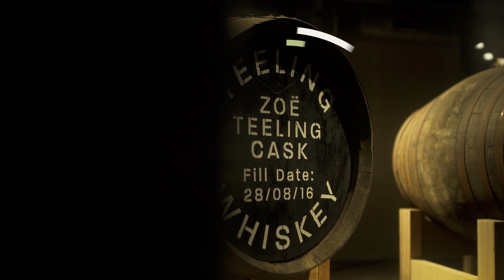IIBN - An Evening with John Teeling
With a special thanks to Hedgehogs Vs Foxes for capturing the night in this video.
Highlights from 'An evening with John Teeling'. One of Ireland’s most prolific entrepreneurs, a man who knows a thing or two about how to launch a successful business, from Oil Exploration to Diamonds to Whiskey.